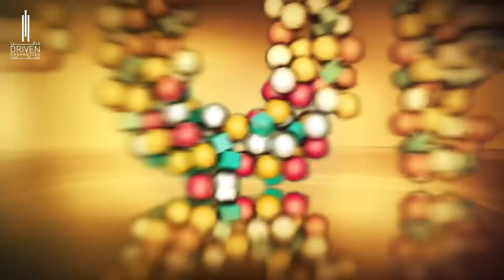Majid Al Futtaim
Toll free: 800 Driven (374836)